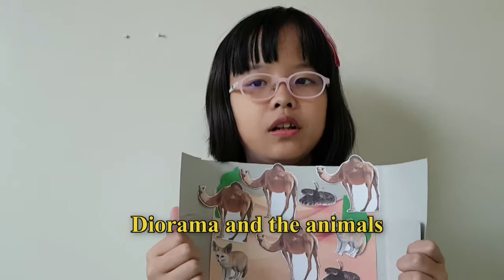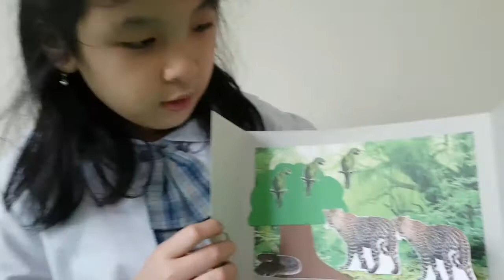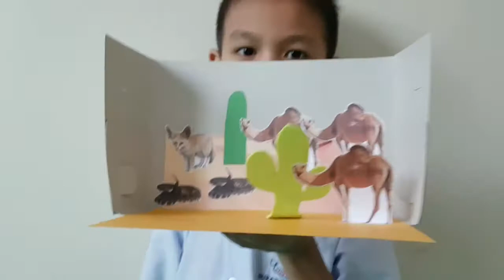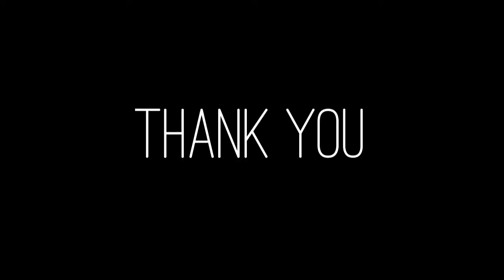Surabaya Cambridge School Advanced Class P3 2019 - Biology 1: The Science Of Life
We are learning about the science of life to gain a better understanding of the plant and animal life that is everywhere around us. Our planet Earth is home to many different animals and plants that live in many different environments.